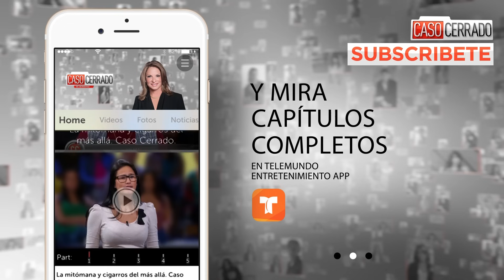Exmarine loca y rehabilitada | Caso Cerrado | Telemundo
Video oficial del controvertido programa de Telemundo Caso Cerrado. Daniela es una drogadicta que quiere rehabilitarse, para ello necesita que el padre de su hija la cuide por el tiempo que ella estará en proceso de desintoxicación.